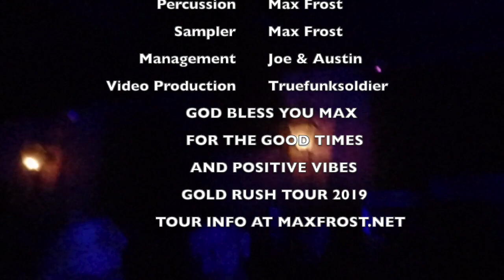Max Frost "Good Morning" Live 3-2-2019 @ Slim's GOLD RUSH TOUR (blow out ya speakers mix)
San Francisco, CA was blessed!

*POWER bOOSTED for YOUR WALKMAN headphones from 88'
MAX snagged my hat from me I the middle of the song...and rocked it for the rest of it! Totally awesome! Only thing was I was so busy rocking out I didn't remember to check the recording setting for the video not he hat mounted camera...audio was checked but the video is at like 720 but...the good news there is it will load easily on your phone and it looks retro as F in a like the hairspray effect! GOD BLESS U MAX! :P
is the spot for all the latest tour info.
I highly recommend you check out his live show he is a great entertainer!